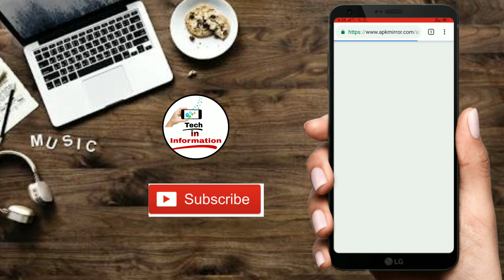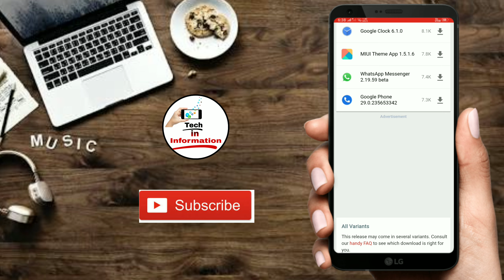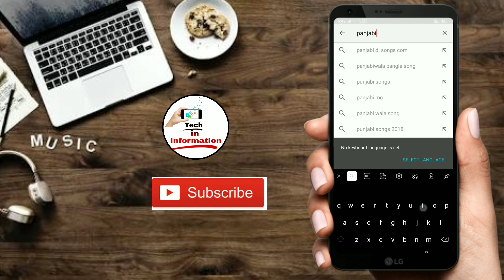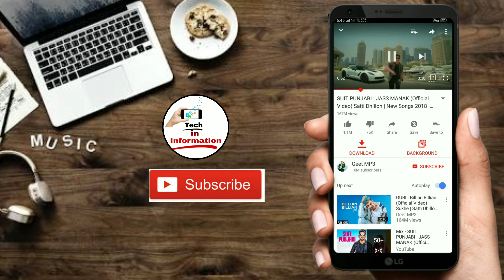youtube ki video ko background me kaise chalaye | how to play youtube in background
how to play background YouTube videos an All contant

hi

namaskar dosto Mera name hai Rohit or aap dekh Rahe hai Tech in information hamare iss channel me Tech ya update se riletive video upload karte rahte hai to hamre iss channel ko subscribe karke Bell icon ko press kerlo taki ane Vali video ki notification aapko sabse pahle mil Jaye

Namaskar dosto aaj ke iss video me Mai batane vala hoo ki kaise aap apne mobile ke YouTube ki video ko background me Chala sakte hai
                                   be support